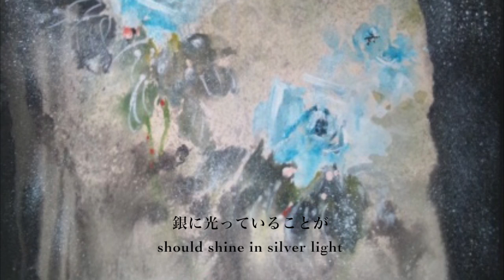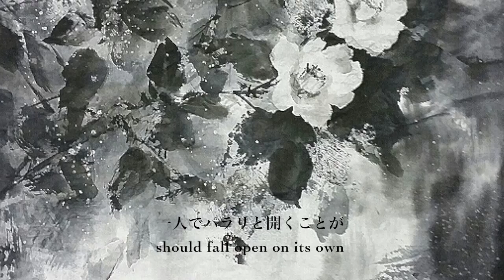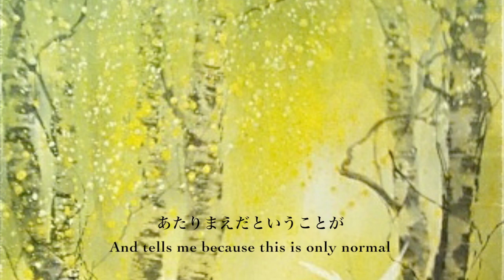Vivian Yau sings Matsui - Songs of Curiosity: I. Fushigi (Curiosity)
Poem: Misuzu Kaneko
Soprano: Vivian Yau
Piano: Adam Rothenberg

Curiosity
I am overcome with curiosity
Why the rain that falls out of the black clouds
Should shine in silver light

Why after eating the green mulberry leaf
The silkworm should be so white

Why the moonflower that no one has touched
Should burst into full bloom on its own

Why everytime I ask someone how this can be
They tell me because this is only normal

ふしぎ

わたしはふしぎでたまらない、
黒い雲からふる雨が、
銀にひかっていることが。

青いくわの葉たべている、
かいこが白くなることが。

たれもいじらぬ夕顔が、
ひとりでぱらりと開くのが。

たれにきいてもわらってて、
あたりまえだ、ということが。

At the age of 23, Kaneko was married off against her will to a man with whom she bore a daughter. He forbade Kaneko from writing any more poetry, and later infected her with a venereal disease, which he had contracted from the pleasure quarters. Kaneko filed a divorce in 1930 with an agreement that she will raise their daughter. Her husband changed his mind, however, and returned to take custody of their child. Left with no legal protections, Kaneko committed suicide as a final act of defiance. In her final note to her husband, she asks him to allow her own mother to raise their daughter. Years after the ensuing World War, a young poet by the name of Setsuo Yazaki discovered a few of her early surviving journal publications, and searched for over 16 years for her lost works. Three notebooks containing Kaneko’s 512 poems were finally discovered in 1982 in the possession of her brother, who had relocated to Tokyo.

The song cycle follows the poet as she loses her innocence, yet remains true to a life of art, honesty, and compassion.